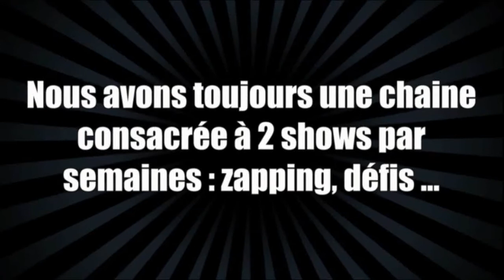Show n°15 - Mardi 20 novembre 2012 - The Biggest Show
Voici le 15ème show de The Biggest Show du mardi 20 novembre 2012.

Au programme :
- Zapping du web
- Envoyé spécial
- L'image du jour

Aujourd'hui nous allons aussi vous parler de CETA (anciennement ACTA). Pour signer la pétition rendez vous sur ces deux sites :